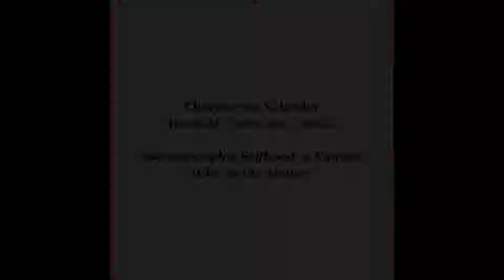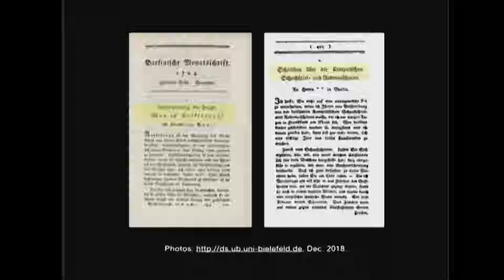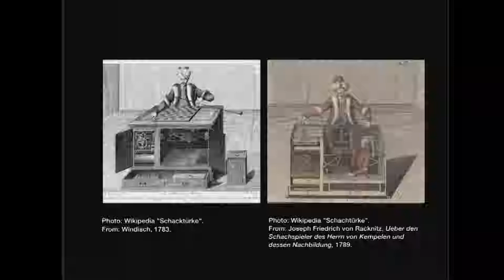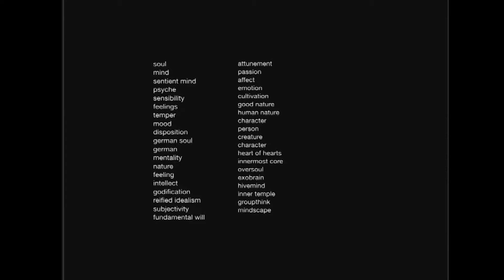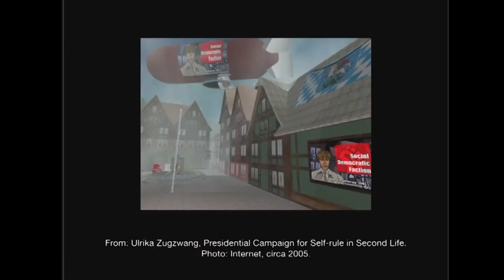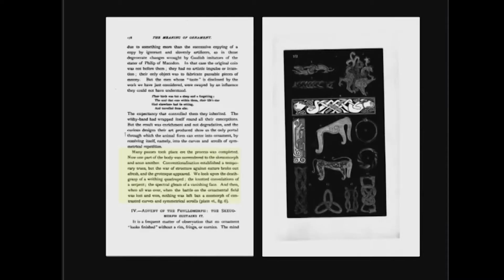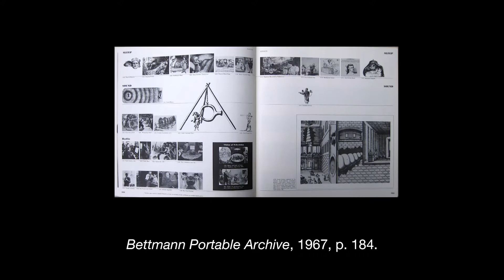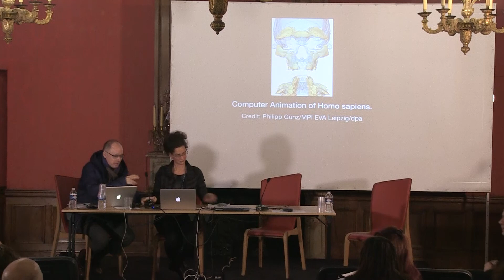Cheryce von Xylander (Humboldt Universität zu Berlin) : "Skeuomorphic Selfhood (...)"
Cheryce von Xylander (Humboldt Universität zu Berlin) : "Skeuomorphic Selfhood: a Kantian Take on the Avatar"

Colloque "Adventures of Identity: From the Double to the Avatar", organisé par Andrea Pinotti (Università Statale di Milano / IEA de Paris 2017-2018), avec le soutien de l'Istituto Italiano di Cultura di Parigi et de la FMSH les 13 et 14 décembre 2018 à l'IEA de Paris

Histoire des images, philosophie, anthropologie, sociologie, psychologie, psychanalyse, éthique, juridique, politique... autant de disciplines et d'angles d'approche pour aborder la question de l'"avatar". S'il s'agit là d'une notion ancienne, nous venant de la tradition hindouiste, son actualisation dans la culture occidentale - prenant le sens de double, d'alter ego, de Doppelgänger, ou encore d'hologramme – et dans les mondes numériques, suscite autant l'intérêt que la controverse.